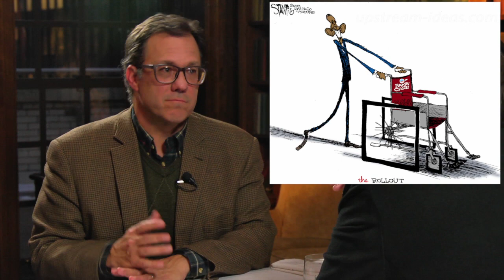The Art of Politics with Chicago Tribune cartoonist Scott Stantis on ATC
The political cartoon is an integral part of Americana. More people gain their understanding of the news of the day from a cartoonist who can boil an issue down into a single picture with but a word or two of description than they do from the deep thinkers writing 800 word op-eds.

Scott Stantis is part of a small brotherhood of political cartoonists who possess the talent to draw combined with the talent to synthesize the salient issues of the day.

Who is the politician he most likes to draw? Who has the thinnest skin? How does he come up with his ideas? Is political cartooning immune from the contagion of political correctness?

Stantis answers these and many other questions and we pepper in some of his favorite cartoons on this edition of Against The Current.